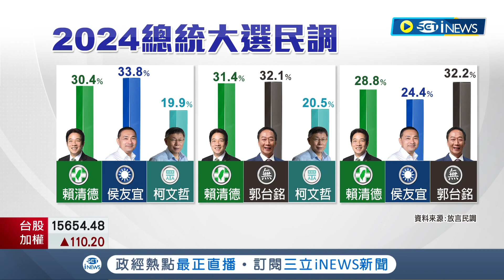2024民調出爐! 最適合人選由副總統賴清德奪冠 今日同台王金平出席活動 賴清德致詞笑稱: 王院長最支持的就是賴清德│記者 朱淑君 李維庭│【台灣要聞】20230214│三立iNEWS